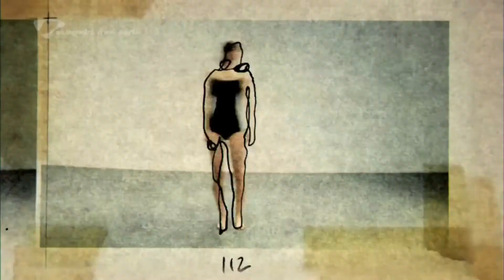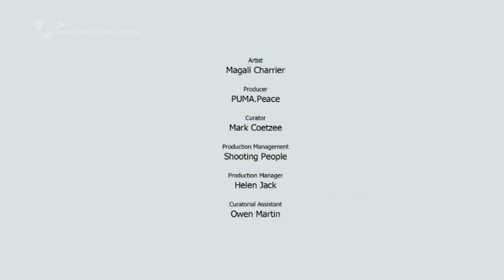Souvenirs Fom Earth - PumaPeace Films4peace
Magali Charrier